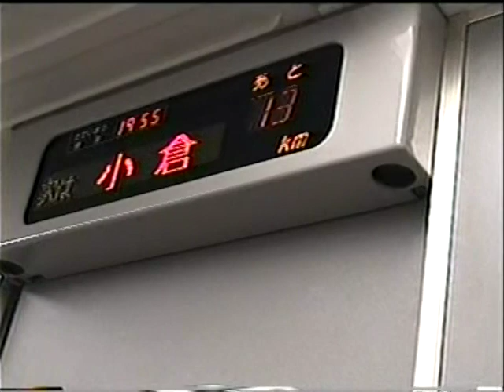１００系３０００番台新幹線【グランドひかり】ひかり１２３号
１００系３０００番台新幹線電車１６両編成（博多総合車両所Ｖ５編成）
グランドひかり
１２３Ａ・ひかり１２３号（東京→博多）
車内電光案内板
小倉駅発車
平成１２年１月１日（土）鹿児島本線（山陽新幹線）・小倉駅（福岡県北九州市小倉北区浅野１丁目１番１号）